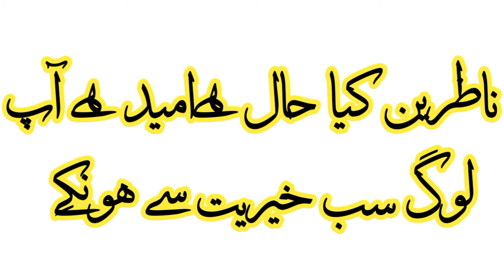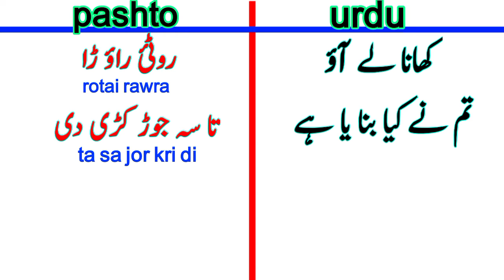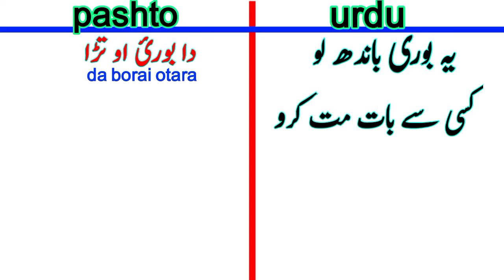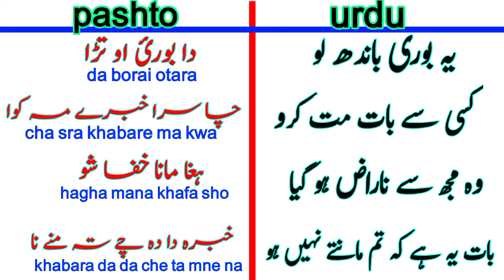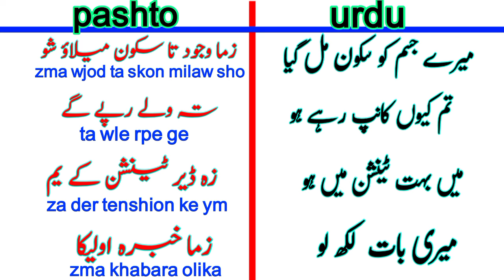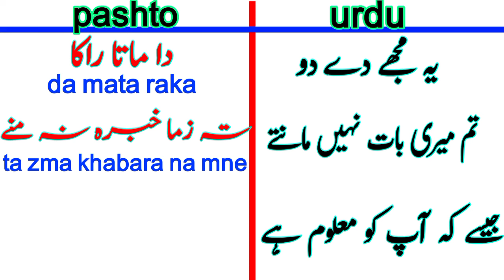learn pashto in urdu|pashto speaking practice|how to speak pashto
pashto learning
learn pashto in urdu
learn pashto
pashto daily routine sentences
urdu to pashto sentences
urdu pashto bol chal
pashto sentences into urdu
how to learn pashto language in urdu

about video :-

in this video you will learn daily use pashto sentences.pashto speaking practice .
daily life pashto .urdu to pashto.short pashto sentences.pashto conversation.urdu to pashto translation.hindi to pashto.spoken pashto.you will learn how to speak pashto

اگر واقعی میں پشتو زبان سیکھنا چاہتے ہیں تو یہ ویڈیو لازمی دیکھیں

I'm on Instagram as @lala_imran78. Install the app to follow my photos and videos.